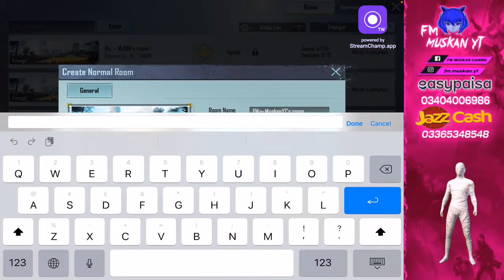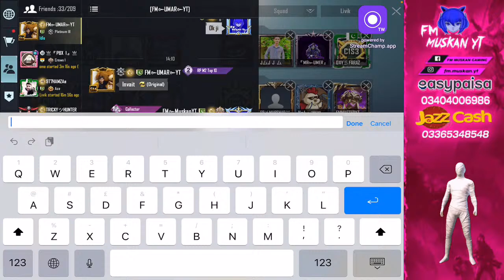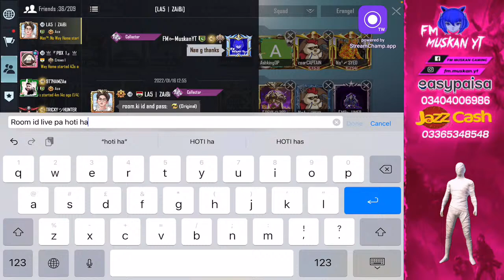PUBG MOBILE LIVE CUSTOM ROOMS PAKISTAN | FM MUSKAN GAMING | Need Donation For PC And Elgato BGMI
Welcome to our PUBG YouTube channel, where we bring you exciting gameplay, helpful tips, and all the latest news and updates from the world of PlayerUnknown's Battlegrounds!

So sit back, grab your chicken dinner, and join us as we explore the world of PUBG and bring you the best content the game has to offer!